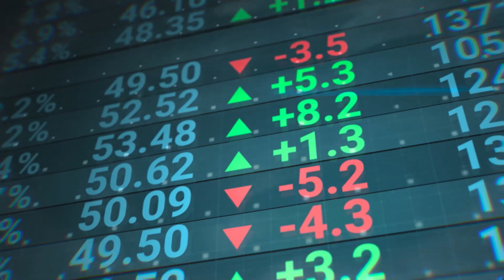O GRUPO ECONÔMICO MAIS PODEROSO DO MUNDO?!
Os BRICS têm se destacado como um grupo econômico de grande relevância na nova ordem internacional. Composto por Brasil, Rússia, Índia, China e África do Sul, esse bloco de países emergentes tem mostrado um crescimento acelerado e impactante nos últimos anos. Será que este é o novo grupo econômico mais poderoso do mundo? Vamos descobrir!

🔰 Você vai gostar desses vídeos:

✅ ACABOU!!! É assim que a China vai QUEBRAR o dólar americano!